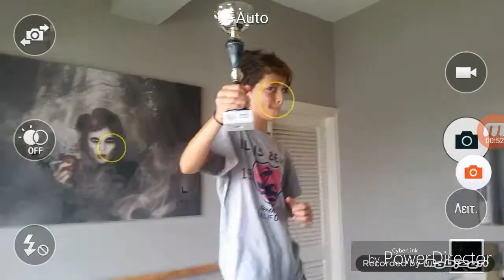Wwe moves (part 5) ft.Showdown Victor618